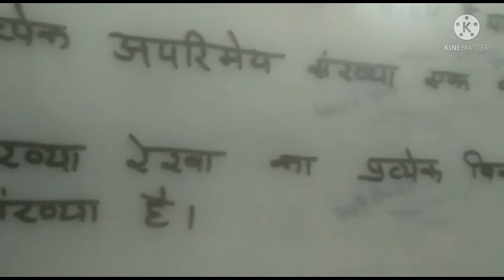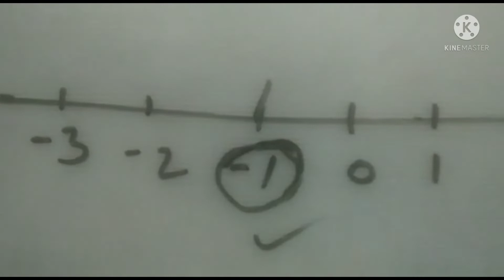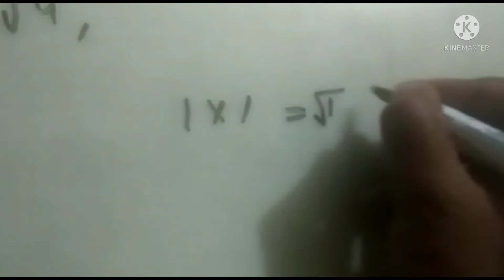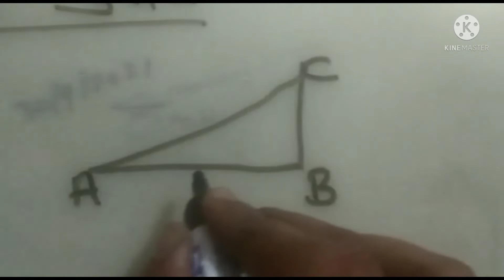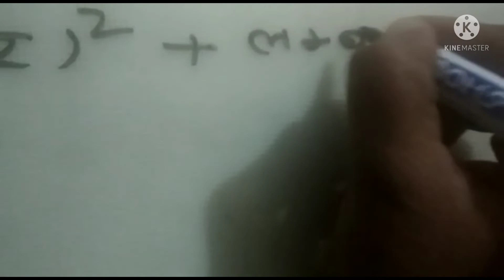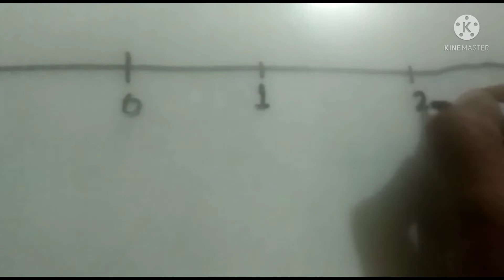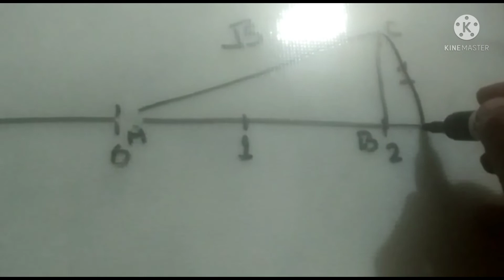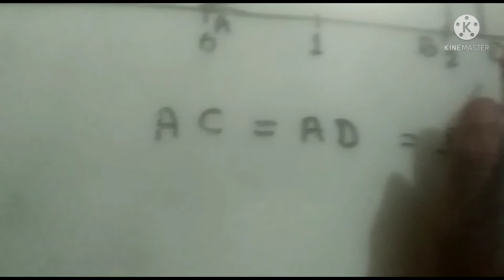Explanation of ch-“संख्या पद्धति” Ex-1.2 , Que.no.-1,2, & 3 of class-9th UP BOARD NCERT Maths Book